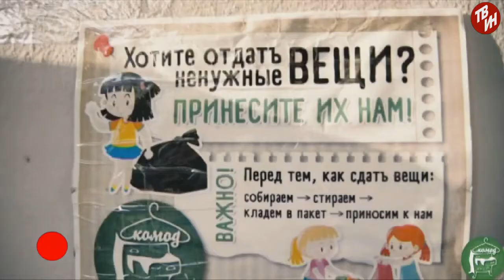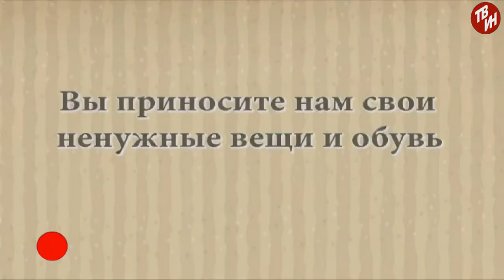ВРЕМЕЧКО. Эфир 12-02-2019